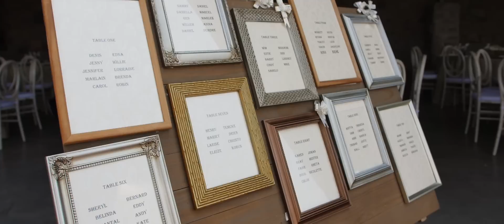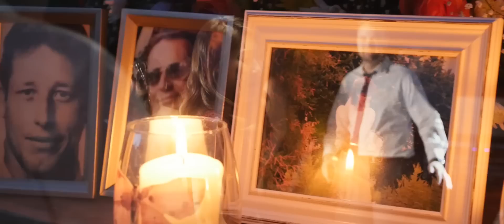Charles + Candice // Wedding Film // Val Bonne Country Estate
Charles + Candice Cinematic Wedding Film // Heinz Boesenberg Films

Video: Heinz Boesenberg Films
Photography: Geraldine Maritz Photography
Venue: Val Bonne Country Estate
Makeup: Makeup by Angie Makeup
Flowers & Décor: Events Online